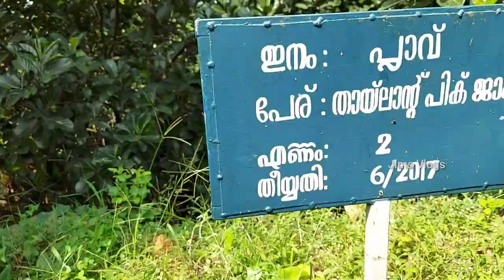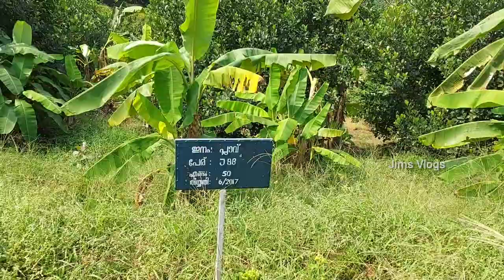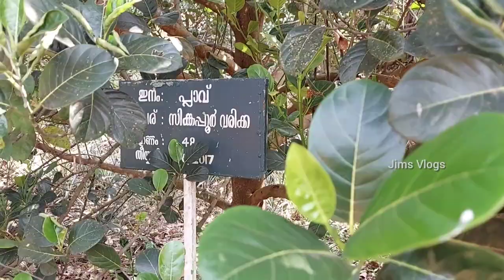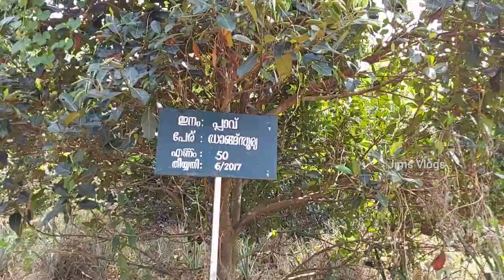കേരളത്തിലെ ഏറ്റവും വലിയ പ്ലാവ് തോട്ടം കാണണോ?Amazing Jackfruit Farm in kannur.തേനൂറും ചക്ക വിശേഷം..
കണ്ണൂർ ജില്ലയിലെ ശ്രീകണ്ഠാപുരം എന്ന സ്ഥലത്താണ് ഈ ഫാം സ്ഥിതിചെയ്യുന്നത്. പലതരത്തിലുള്ള വ്യത്യസ്തമായ പ്ലാവുകൾ ആണ് ഇവിടെ ഉള്ളത്.